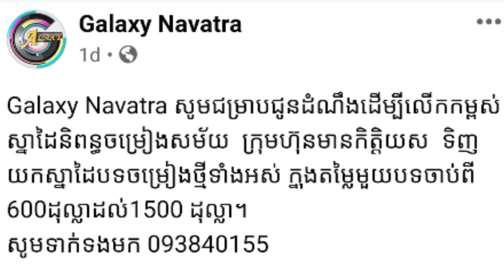ផលលិតកម្ម galaxy ប្រកាសទិញបទចម្រៀងនិពន្ធថ្មីក្នុងតម្លៃថ្លៃ...